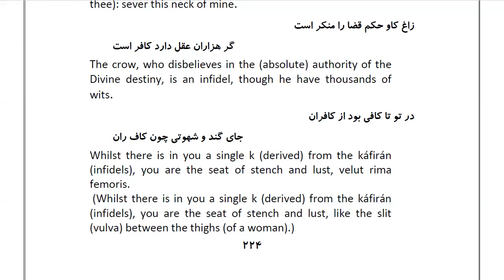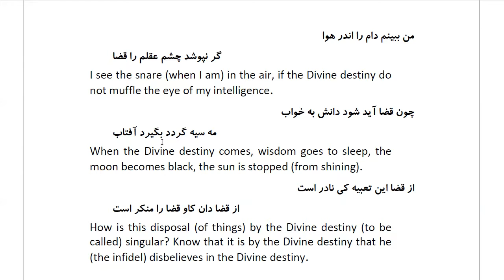Masnawi Rumi: In Farsi with English Translation: Part 67: The hoopoe's answer to the attack